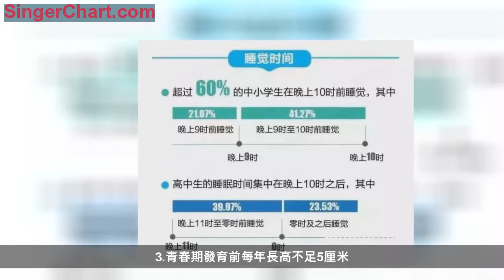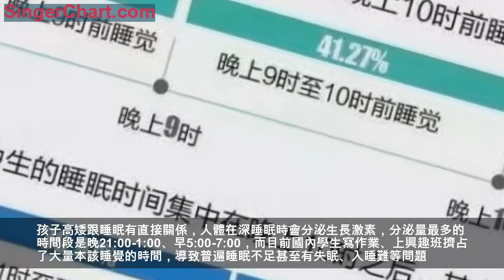孩子長不高原因各不同，你的孩子有這八種情況嗎？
現在很多家長都非常關心孩子的身高，看著自己家孩子比周圍同齡孩子個頭矮、長得慢無比著急，到底是什麼原因才讓孩子長不高呢？

下面跟隨小編一起詳細了解下吧~

1.孩子發育早
早發育的孩子就像一輛還沒加滿油，就搶先衝出起跑線的車，開始領先，最終會因為動力不足中途拋錨。早發育兒童每提前一年成年後身高少長7cm。

2.心理壓力過大
學業繁重、家庭不睦等原因都會使孩子心理壓力過大、長時間處於焦慮狀態，導致神經內分泌系統功能的紊亂，從而影響生長激素的分泌，最終導致身高不長。

美國一項研究發現：
處於青春期和青春期前的少女如長期憂慮，其身高將比其他少女平均矮2.5至5厘米。
所以家長一定要注意，對於處於生長發育過程中的孩子，儘量不要給他們太大的精神壓力。

3.青春期發育前每年長高不足5厘米
青春期發育前，孩子平均每年可增長 5~8厘米，如果發現孩子身高年增長低於5厘米，必須馬上開始幫助孩子干預身高，切不可錯過長高黃金期。
這是因為，青春期之前完成整個人體身高80%左右的增長幅度,青春期前每早一年管理孩子就能多長2-4cm！

4.睡眠不足，睡眠質量差
孩子高矮跟睡眠有直接關係，人體在深睡眠時會分泌生長激素，分泌量最多的時間段是晚21:00-1:00、早5:00-7:00，而目前國內學生寫作業、上興趣班擠占了大量本該睡覺的時間，導致普遍睡眠不足甚至有失眠、入睡難等問題。

所以不僅要讓孩子早睡、睡足，還要保證孩子的睡眠質量，才能讓生長激素足量分泌，滿足孩子生長需要。

5.偏食厭食，膳食結構失衡
據統計：80%的孩子存在營養攝入失衡的情況，偏食厭食必然導致鈣、鐵、鋅等促進兒童生長發育的營養元素長期攝入不足，孩子自然也就長不高。

6.孩子吃的太飽
因為人在血糖低的時候，也就是飢餓狀態下，會促進腦垂體更多地分泌生長激素，刺激兒童骨骼生長，如果吃太飽，反而可能會影響生長激素的分泌，從而影響長高。

所以，家長們不要再逼孩子吃飯了，孩子吃過飯後也不要再給他們吃零食。

7.肥胖孩子個高是假
研究表明：兒童體重多10公斤，身高可能少長7厘米。

肥胖兒童的發育無論身高、體重還是肌肉力量方面確實比同齡人占優勢，但「好景」不長，因為肥胖會讓孩子提早發育，直接影響孩子長高。而且在兒童期發胖的孩子，有70％可能會持續到成年期，所以想要孩子未來有個好身材，千萬別讓孩子過於肥胖。

8.亂吃保健品，補品不科學
有的家長發現孩子個子矮，讓孩子服用保健品希望對身高有幫助，但有些不合格的保健品極有可能導致孩子早發育，不僅不會讓孩子長高，反而會讓骨骺線提前閉合，縮短了長高年限。
因此，無論想要給孩子吃什麼補品，請在醫生指導下服用。

以上只是有可能會引起孩子長不高的原因，每個孩子之間有個體差異，因此，當媽媽們覺得孩子長的慢時，要第一時間到專業身高管理機構進行專業檢測，全面查看孩子的真實發育情況，找准原因儘早干預。